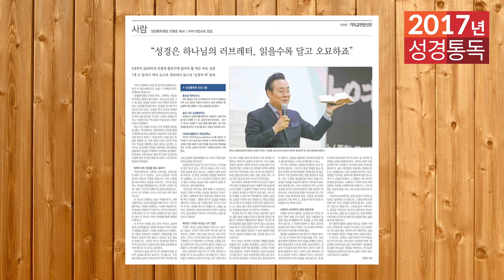2017년 역사순 숲과나무 성경통독학교